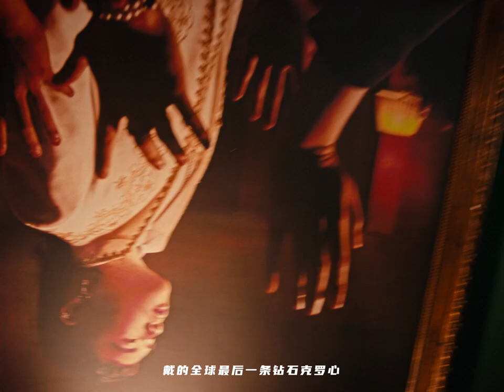KNOW KNOW! 专辑同名曲《街头贝多芬》OFFICIAL MV